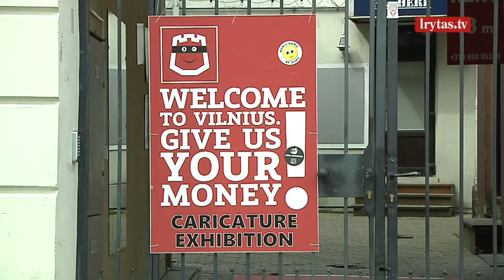Lietuvoje pradedamas turizmo sezonas įsivažiuoja lėtai: šalį aplenkia ne tik dėl karo baimės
Lietuvoje atidaromas turizmo sezonas. Anot Valstybės duomenų agentūros, per pandemiją sumažėjęs turistų skaičius Lietuvoje atsistato lėtai. Lietuvoje dėl Rusijos karo Ukrainoje beveik neliko Rusijos ir Baltarusijos turistų, o kitų šalių turistai nesirenka keliauti Rytų Europoje, nes nesijaučia saugiai.